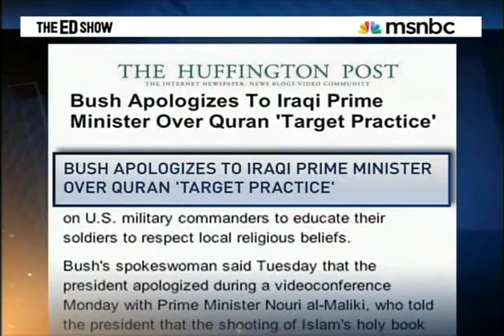Edshow democracy islam 09 12 2012 43